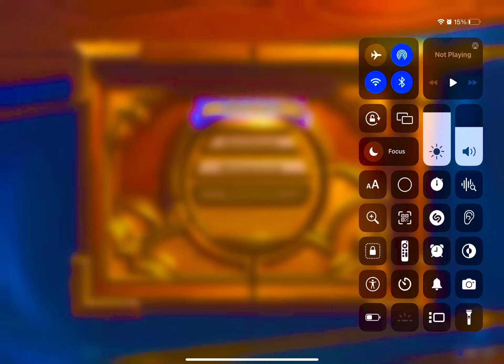Hearthstone 2014 non-level